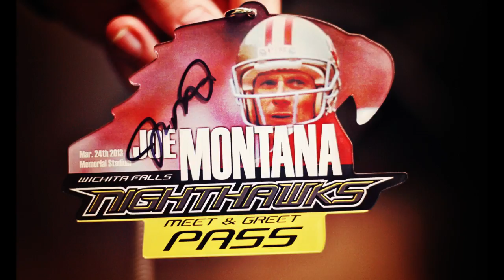Nighthawks Episode3 HoeggerCommunications